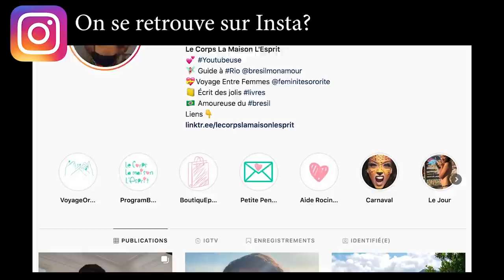🔻FEMMES VOILÉES: Peut on VOYAGER au BRÉSIL ? | Le Corps La Maison L'esprit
🔔 Dans cette vidéo Nagnou nous parle de son expérience au Brésil en tant que femme qui porte le voile. Elle nous partage ses ressentis, les interrogations et réactions que sa tenue a pu provoquer lors du voyage féminité sororité mais aussi lorsqu'elle a voyagé seule.

👉 Où trouver... les dates des prochains voyages Féminité Sororité ?

 🎼  Musique  🎼
La musique de fin est jouée par Léandro

Le corps la maison l'esprit, témoignage, voyageuse, voyager seule